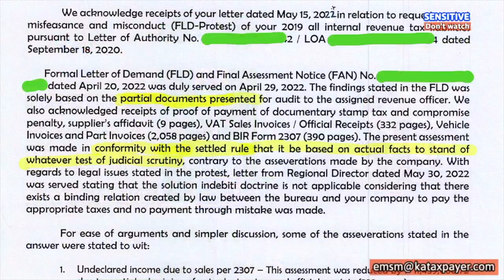What 3 of taxpayer's rights that RO is very afraid of